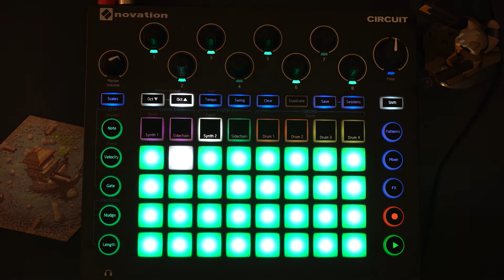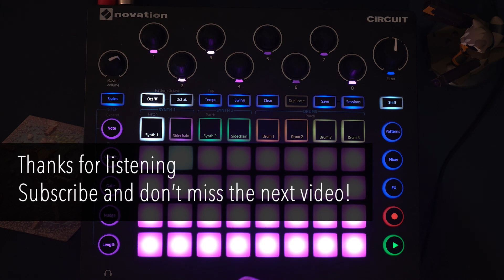Novation Circuit OG. Beat #2. 145 BPM. From Goa to Psytrance pack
This is the second video of a series where I play Novation Circuit only. I use the From Goa to Psytrance pack
In every video, I use a different set of synth patches. The accent is on the synths, the drum part will stay pretty simple and minimalistic.

Gear:
- Only the Novation Circuit OG (the first and the original one)

00:00 - Intro and beat breakdown
01:30 - Music starts here